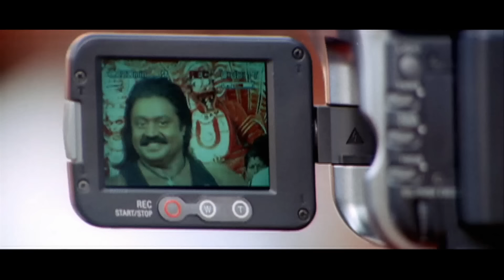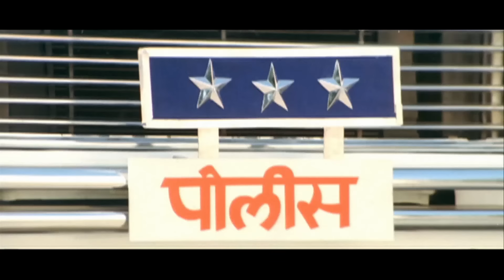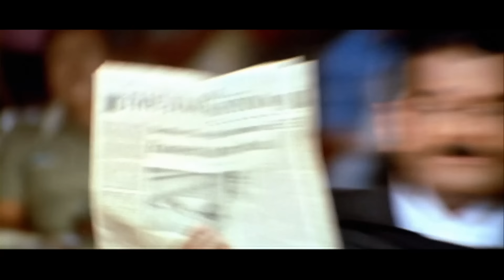Suresh Gopi | పోలీసు Commisioner 2 | మంచి Action Telugu Full Movie | Meena | Karthika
Telugu Dubbed Action Full Movie | పోలీసు Commisioner 2 | మంచి Action Telugu Full Movie | Action Hero Suresh Gopi | Meena | Karthika |

Starring
Suresh Gopi, Meena, Mukesh, Karthika, Rajan P Dev, Indrans, Harisree Ashokan, Jagadeesh, Nedumudi Venu, Ashish Vidhyarthi and Thilakan.

Directed by : Vinayan
Written by : Vinayan
Cinematography : Venugopalan
Edited by : G. Murali
Songs : M. Jayachandran,Alphonse Joseph
Background Score  : M.Jayachandran
Release date  : 18 October 2007